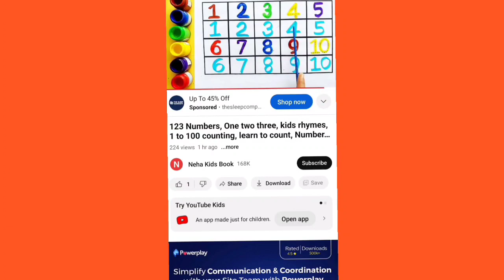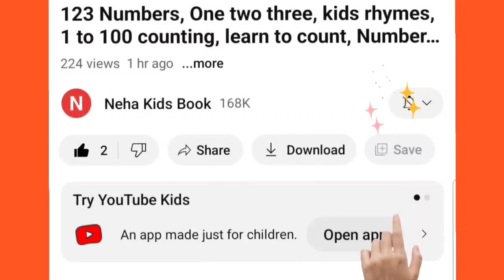Learn Shapes, Numbers,colors for kids |Counting 1 to 100, count 123 |Learning videos for Toddlers,46